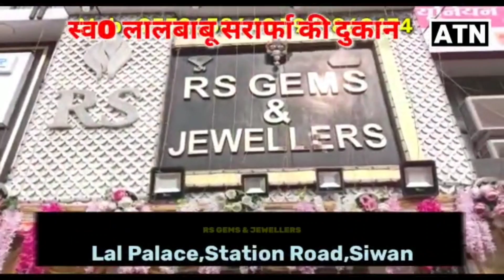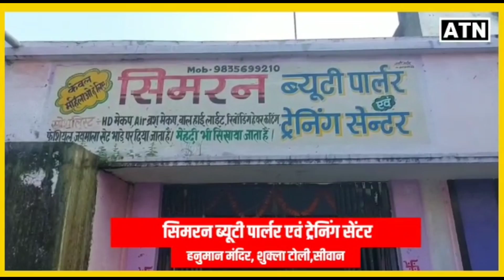Siwan : संस्कार भारती द्वारा भव्य कार्यक्रम आयोजित,बच्चों को किया गया पुरुस्कृत!!ATNLIVE.IN